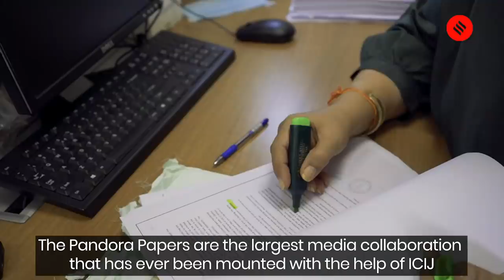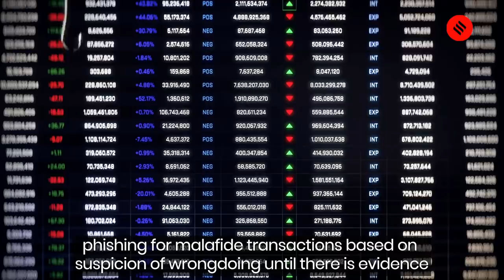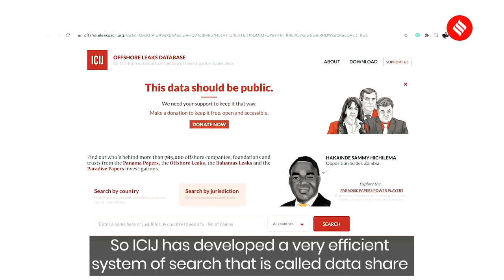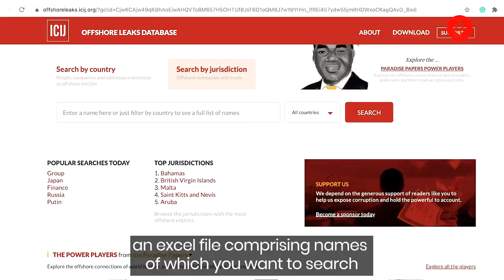What Is The Pandora Papers Expose? | Pandora Paper Leak | Indian Express Exclusive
The Pandora Papers leak of offshore financial records, the most voluminous ever with as many as 12 million documents from 14 companies in offshore tax havens with details of ownership of 29,000 offshore companies and Trusts, was obtained by the International Consortium of Investigative Journalists (ICIJ) two years ago. A one-year investigation of data linked to India by The Indian Express reveals how individuals and businesses, many already under the scanner, are pushing the envelope to evade detection, using loopholes in the law at home and the lax jurisdiction of tax havens.